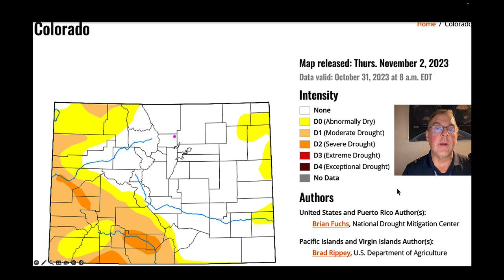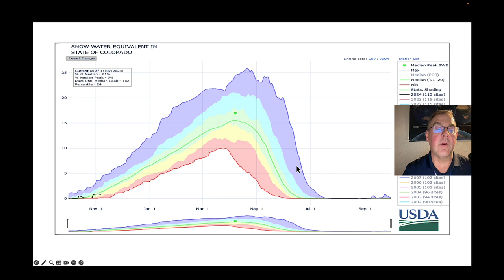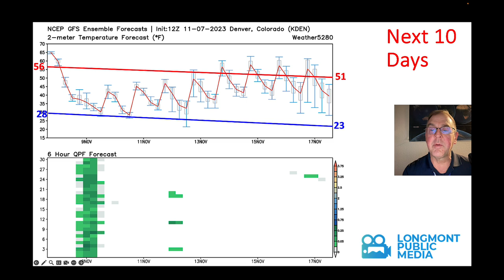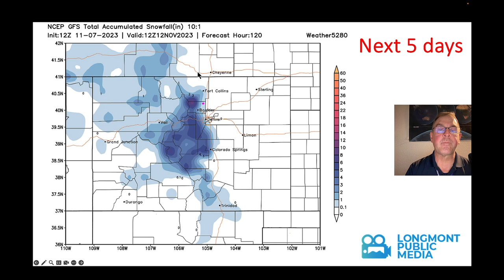The Weather Forecast for the week beginning November 8, 2023